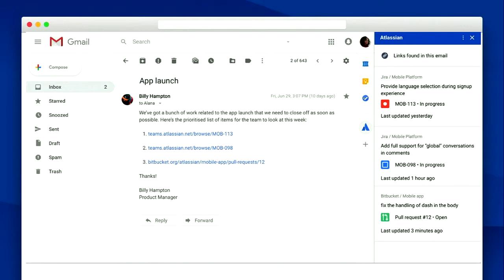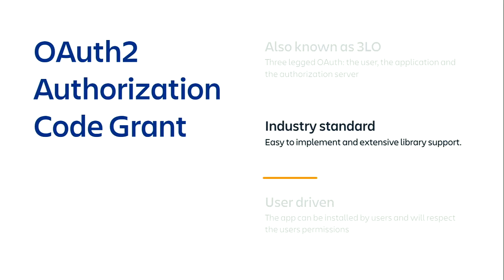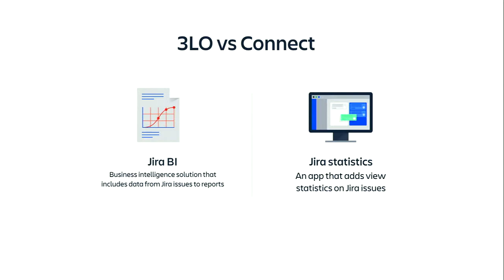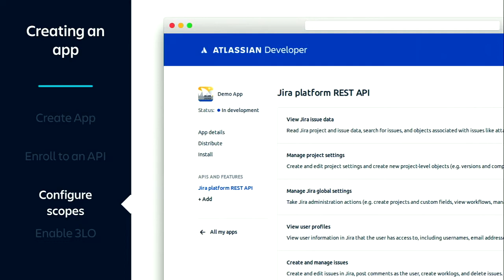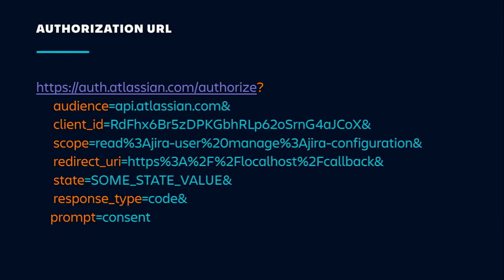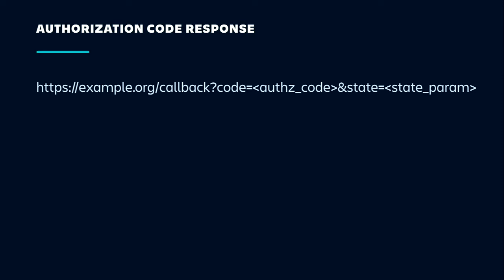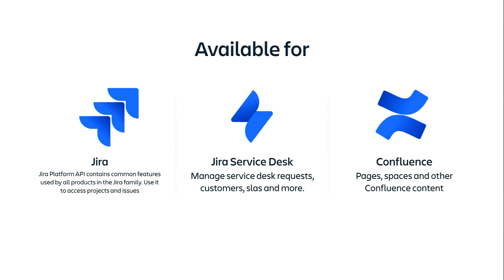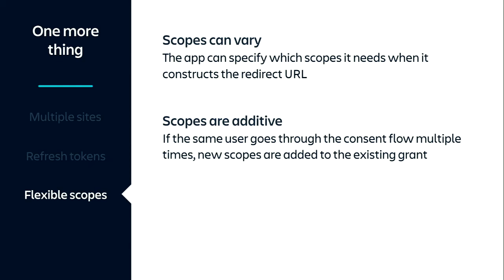Get Into the Flow with OAuth 2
We're gradually opening the floodgates to let people integrate their cloud services with Jira and Jira Service Desk using OAuth 2.0 Authorization Code Grant flow (also known as three-legged OAuth or 3LO). Eero Kaukonen is here to show how 3LO apps work and how they are different from all the other types of apps you might've built for Atlassian products before.